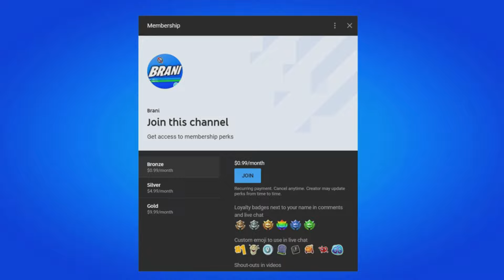Fortnite OG Chapter 2 Map